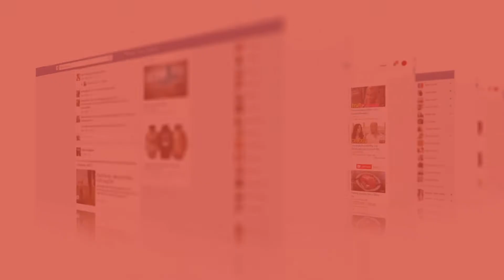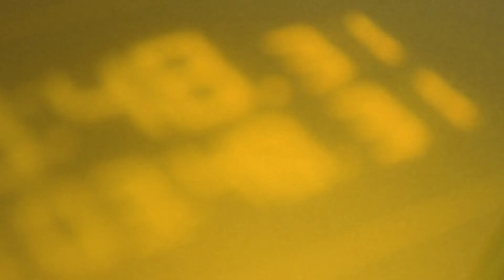Daily Commercial's "News in 90" November 5, 2020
Lake County names Principals of the Year
Lake Cares kicks off holiday campaign
Free pet adoptions for veterans in November
Fire Rescue enters into automatic aid agreement
Sorrento Community Cleanup
Mount Dora High School Seniors unearth time capsules